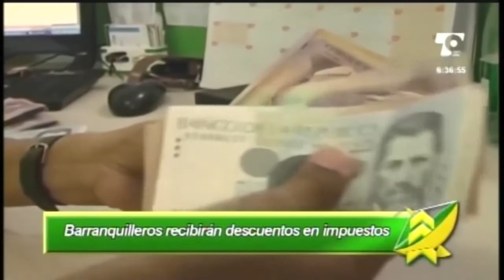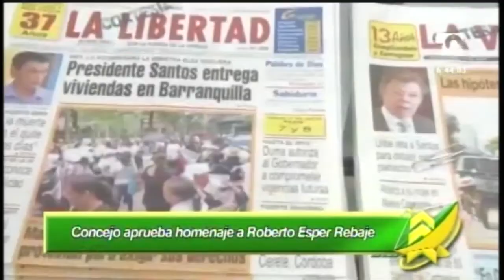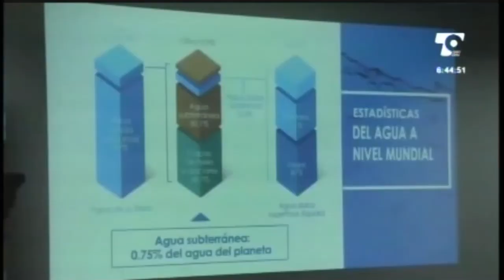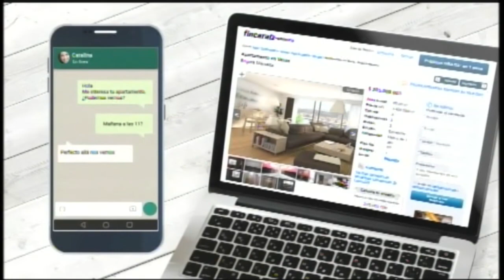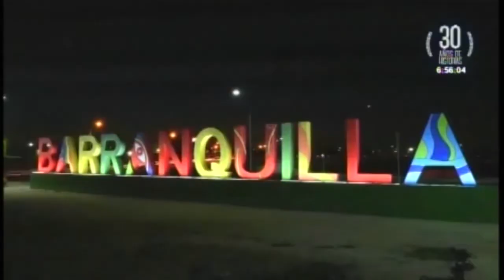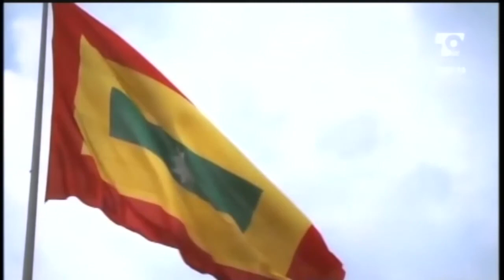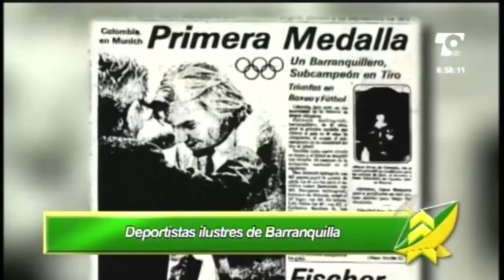LAS NOTICIAS 630 DE TELECARIBE EMISIÓN ABRIL 5 DE 2017